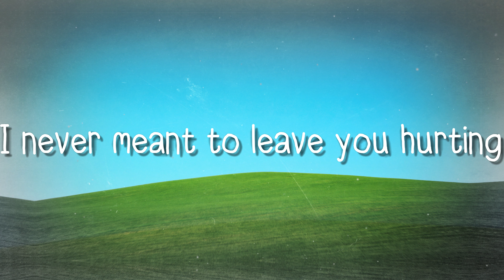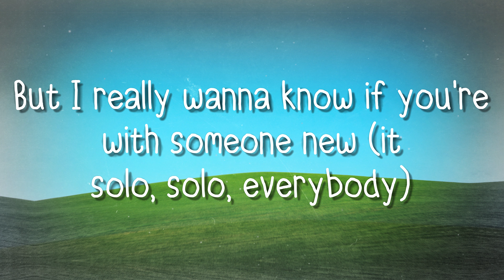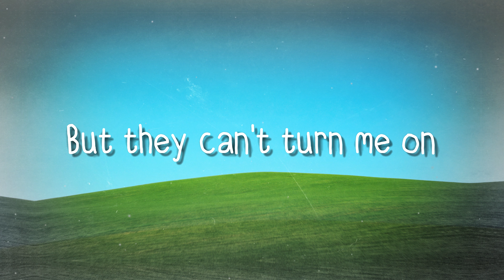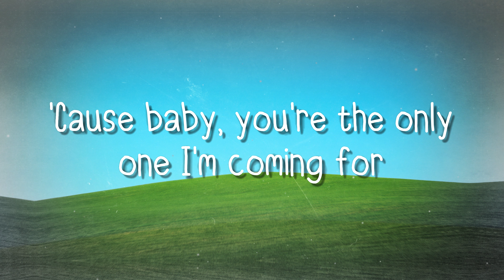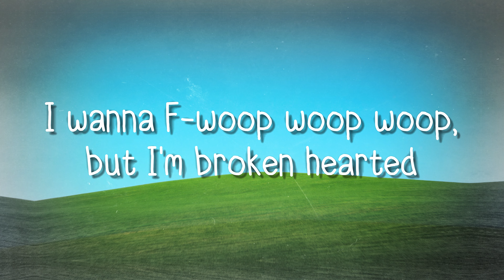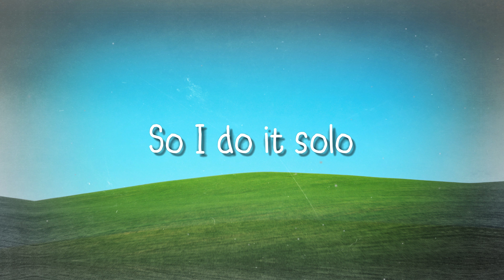Clean Bandit - Demi Lovato - (Lyrics Video)🐠